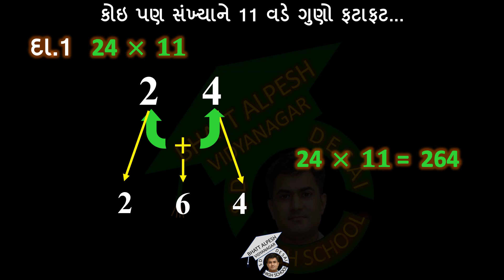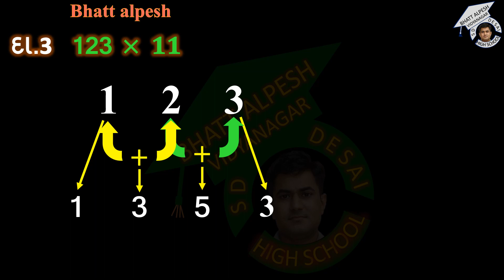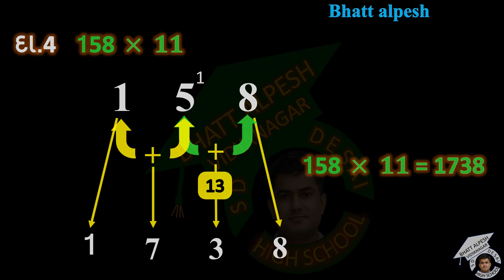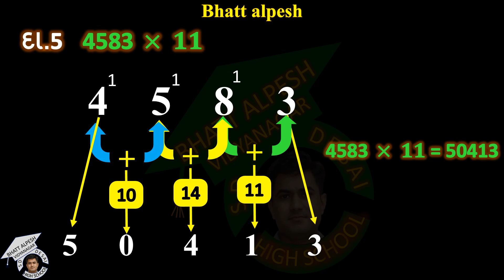VEDIC MATHS PART 2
કોઇ પણ સંખ્યાને 11 વડે ગુણો ફટાફટ